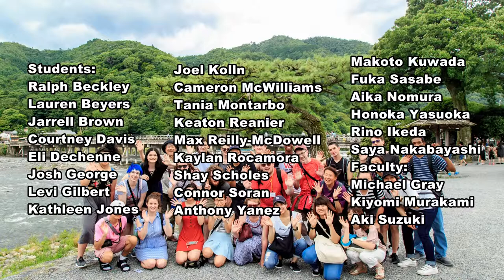2018 Japan Study Abroad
The “2018 Japan Study Abroad SPSCC / Hagoromo” video was an international cross-cultural film/media collaboration between South Puget Sound Community College (Olympia, WA), Hagoromo International University (Osaka, Japan), and their students, faculty, and staff. It was made during SPSCC’s Summer 2018 Japan Study Abroad (faculty-led) program, and like "Heart to Heart, One World to Another,” a video Hagoromo students, faculty, and staff made at SPSCC in the Winter of 2018, its message is one of collaboration, partnership, and making the most of life.